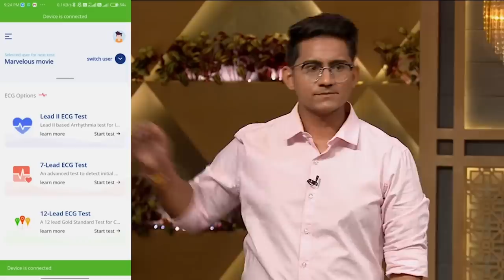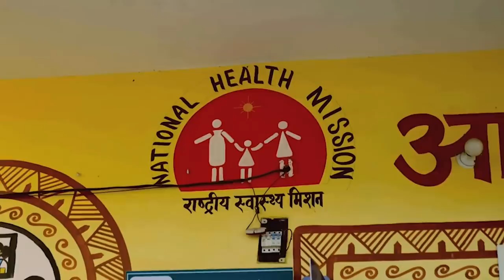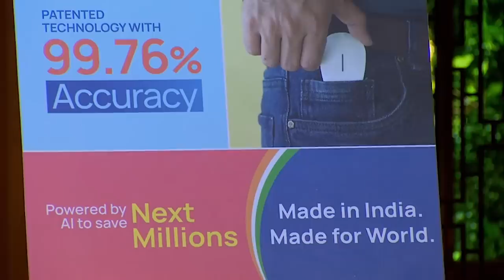क्या "Spandan" के Global Mission में Sharks आएँगे आगे? | Shark Tank India Season 1 | Full Pitch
This is a device to detect ECG i.e. electrocardiograph. Spandan produces a report by detecting the human’s heartbeat. Will they be able to win Sharks' heart?